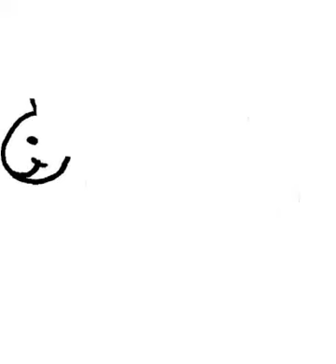drawing animation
2d animation drawing tablet,
drawing animation 2,
3d animation drawing,
3d animation drawing skills,
3d animation drawing tutorial